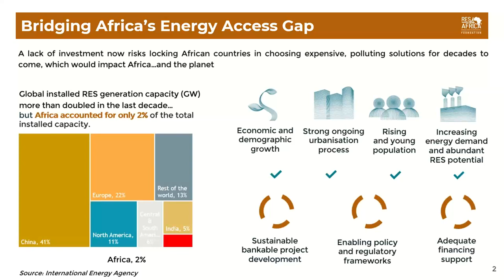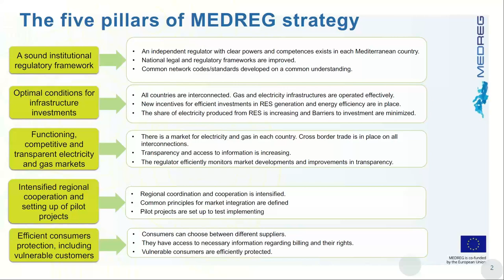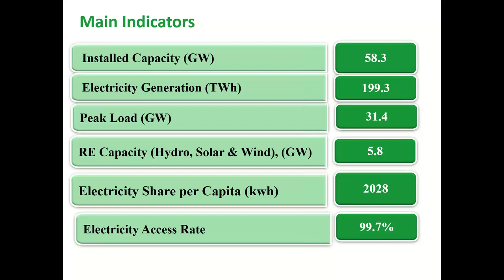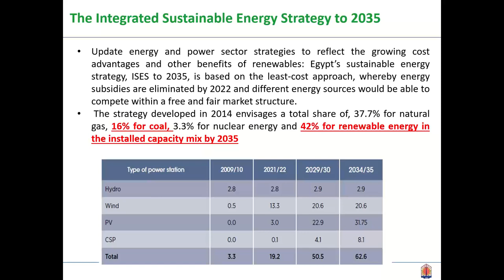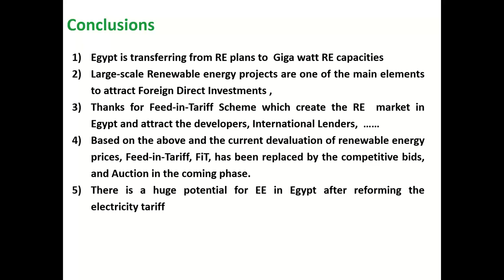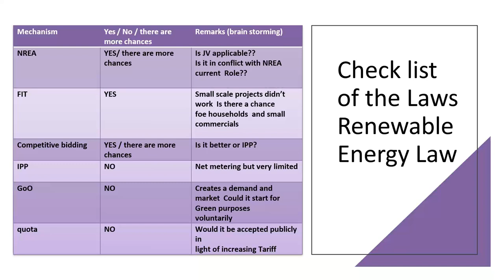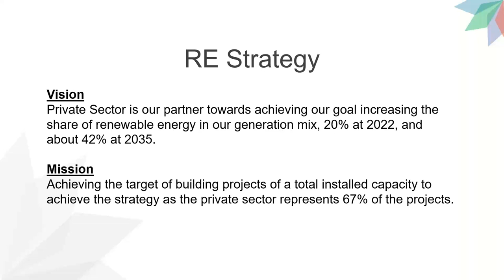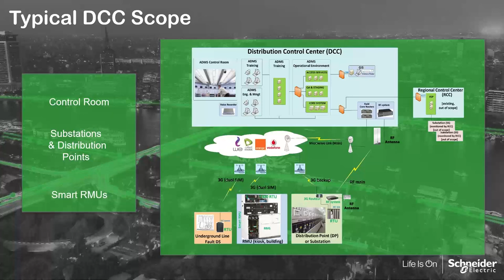Progress of power and renewable energy market in Egypt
The webinar aimed at presenting the current renewable energy situation in Egypt by gathering the international private sector, the international companies and relevant Egyptian stakeholders in order to identify priorities to foster the renewable energy development. In particular, it discussed the progress made in the new but promising renewable energy sector, outlining investment opportunities and challenges.